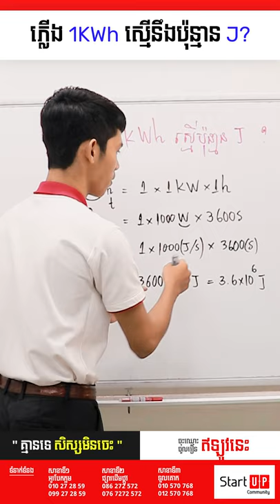ភ្លើង 1KWh ស្មើនឹងប៉ុន្មាន J?